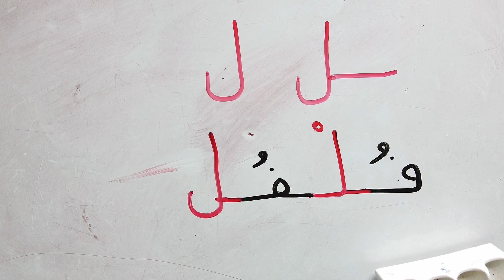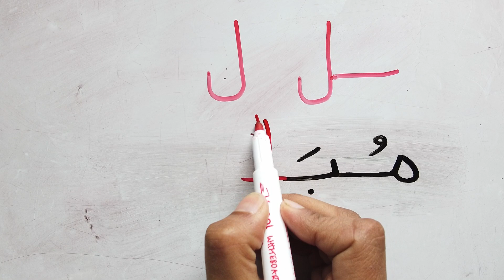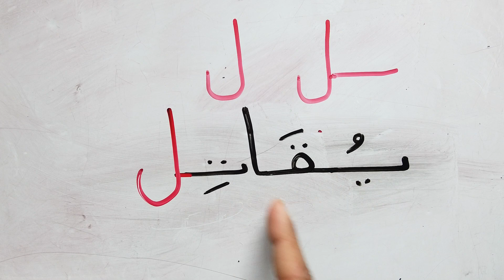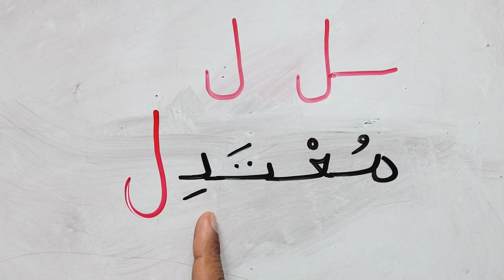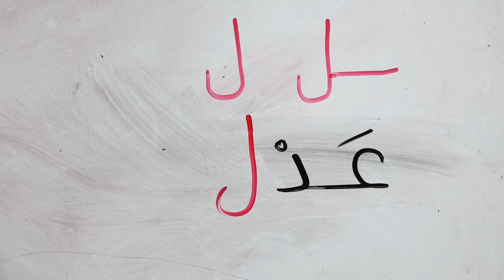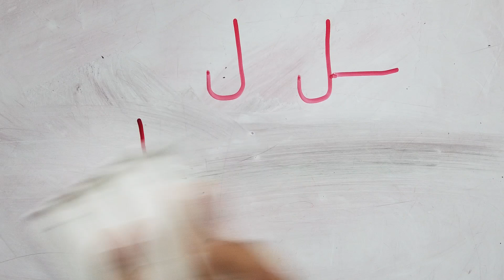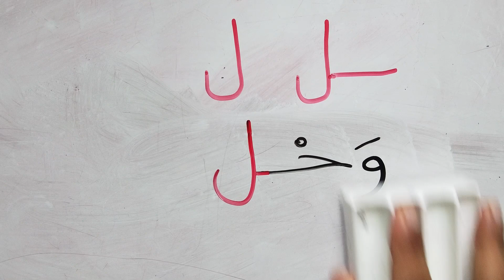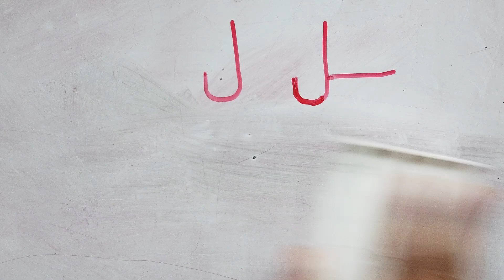حرف اللام أخر الكلمة تعليم القراءة والكتابة و حل مشاكل الاملاء تهجي الحروف في الكلمة